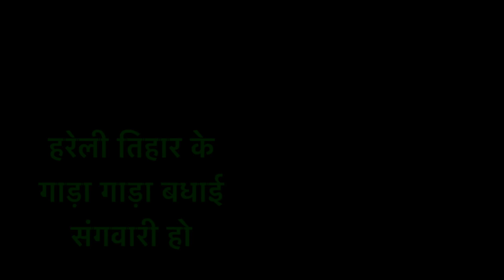Aage Aage Hareli Tihar, CG Hareli Geet, Ananya Nag, Ananya Voice Creations, Rocket Entertainment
Lyrics : Shrimati Vibhashree Sahu (USA)
Singer and Cast : Ananya Nag
Music Director-Composer : Parvez Khan (Karishma Studio), Raipur
DOP : Vinay rajput
Asst. Camera - Dheeraj Kumar Bharti
Video Director and Editor : Hitesh Kumar Dewangan
Producer : Rocket Entertainment
Special thanks to Rajesh Verma and Villager of Kandul

Lyrics -
आगे आगे हरेली तिहार हो भईया
आगे हरेली तिहार
आगे आगे हरेली तिहार ओ दीदी
आगे हरेली तिहार
सावन के महीना के पहिली फुहार
छत्तीसगढ़ के पहिली तिहार
 छत्तीसगढ़ के बड़का तिहार

अंतरा 1

गेंड़ी म चढ़ के बाबू हांसत हे
रचरिच रचरिच ओकर गेंड़ी बाजत हे
गेंड़ी चढ़े बर नोनी रोवत हे
झर झर ओकर आंसू बोहात हे
गेंड़ी चढ़े बर सब्बों हे तियार

अंतरा 2

नरियर के हार जीत दाऊ खेलत हे
कोनो हारत हे कोनो जीतत हे
नांगर कुदारी ल दीदी धोवत हे
गुड़ के चिला म भोग लगत हे
गाय बछरू बर मया आऊ दुलार

अंतरा 3

रोग राई जम्मो जड़ से मिटत हे
नीम के डारा जब घर घर खोंचत हे
हरियर लुगरा म दाई सम्हरत हे
हरियाली सबो डहर दिखत हे
छत्तीसगढ़िया मन कहत हे जय जोहार